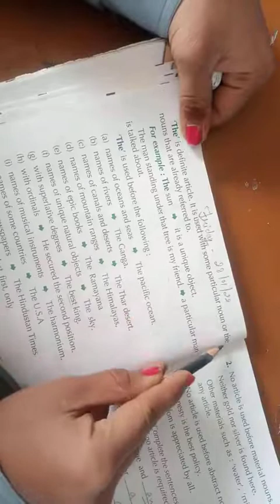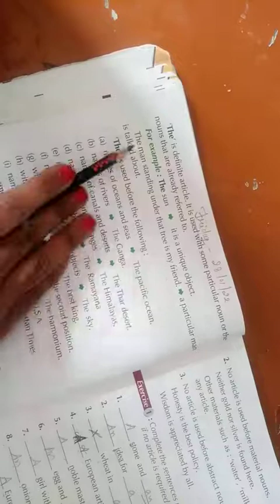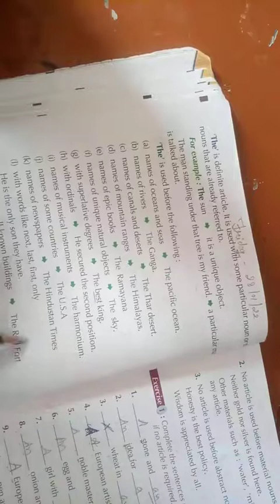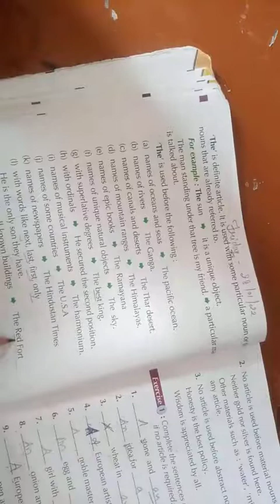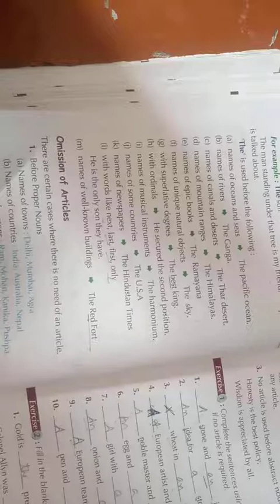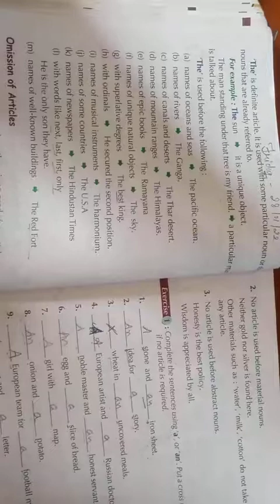Class -5, English .Chapter -8.